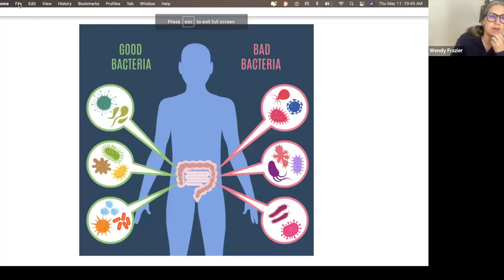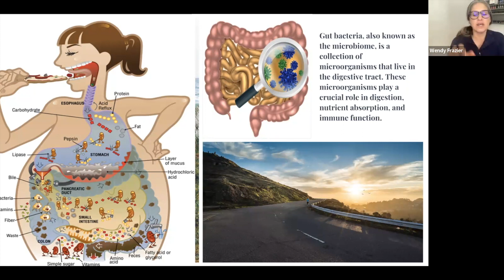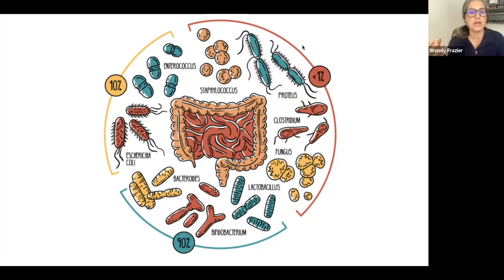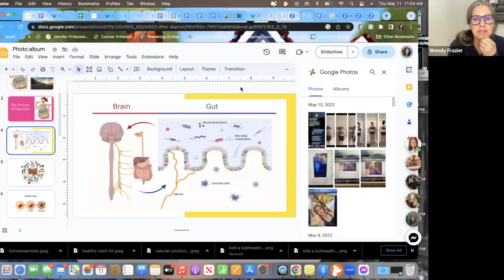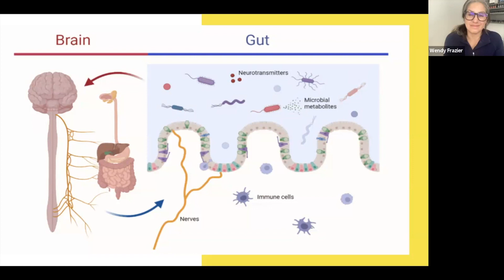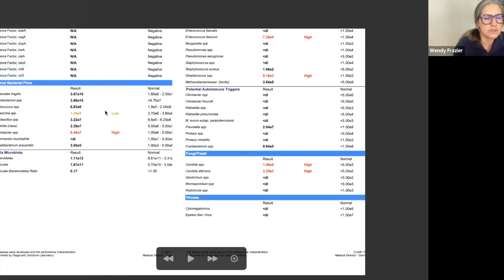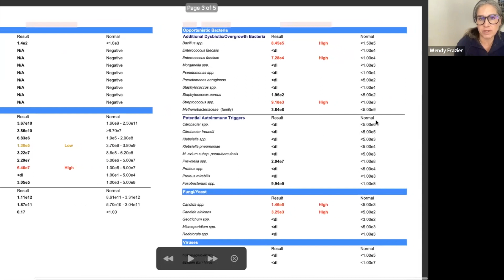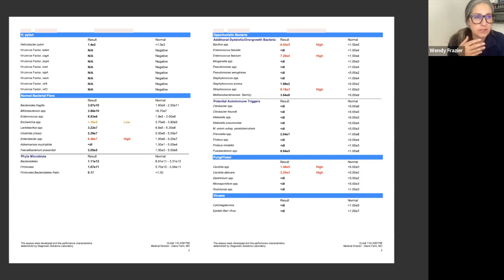Sneak peek with Dr. Siatta Demystifying Gut Health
Join Dr. Siatta Dunbar and myself as we discuss the foundations of true health and how to get better gut health.  This is a fun discussion.
0:00 Wendy's story
5:00 Breakdown of the Gut
10:30 Explanation of leaky gut
15:19 Gut health and mental health
17:40 Epigenetics and disease
19:40 Dr. Siatta steps out of traditional healthcare
24:25 Neurotransmitters
25:19 Gut Brain Axis
29:00 The power of antibiotics
30:40 Fermented foods
33:30 Why make changes?
35:30 GI-Mapping
36:00 Microhabits
37:20 SECRETS
40:39 Phyto/zeno estrogrens
44:47 GI-Map testing
53:45 The Biology of Belief
55:48 Symptom Driven Care
56:13 Constipation
57:00 Baselines of health
59:00 The difficulties with testing

Dr. Siatta Dunbar runs an online community for women where she focuses on prevention.  I hope you enjoy this conversation!

Don't miss: "Break free from emotional stress: Proven solutions for a healthy stomach"